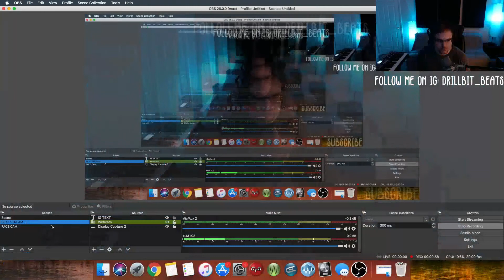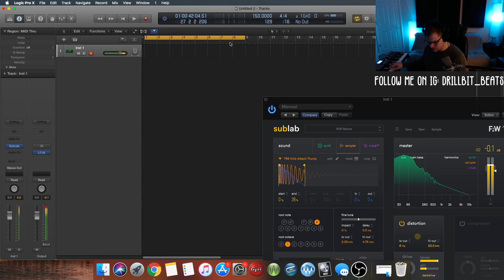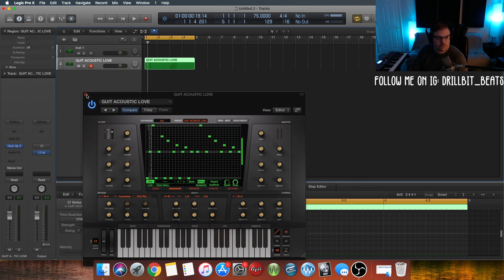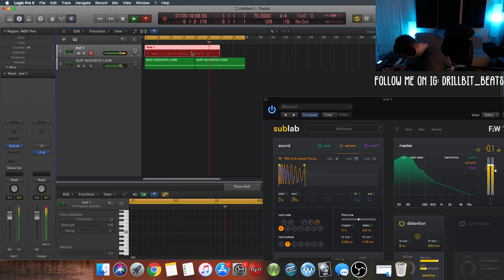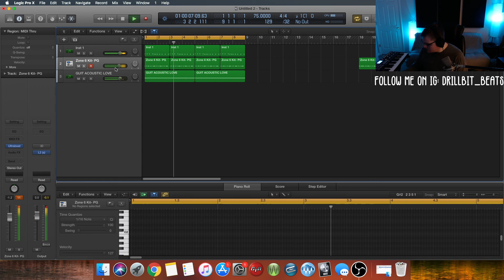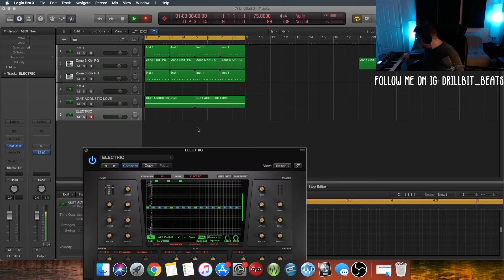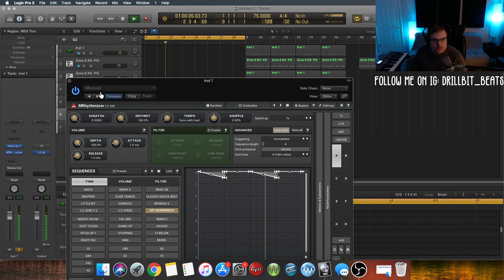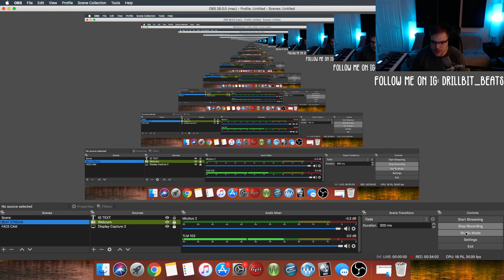30 Minute Cook Up EP. 10 - DO NOT START WITH AN 808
Episode 10 |  In this episode I switched it up and attempted to start with an 808 pattern. Remember it is ok to try new things... sometimes good things happen when you experiment.